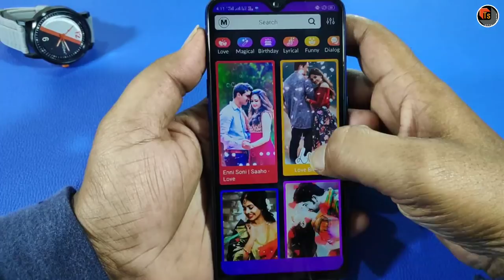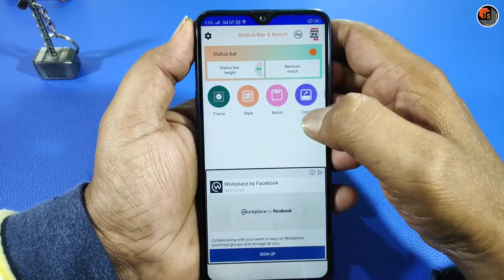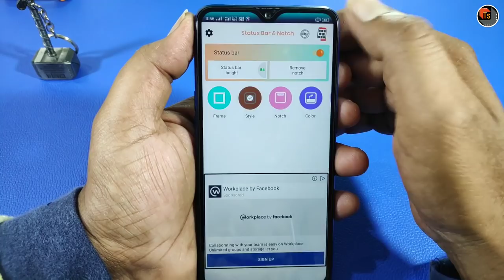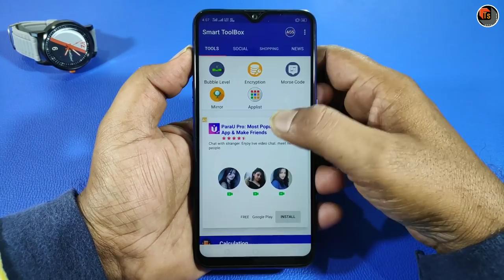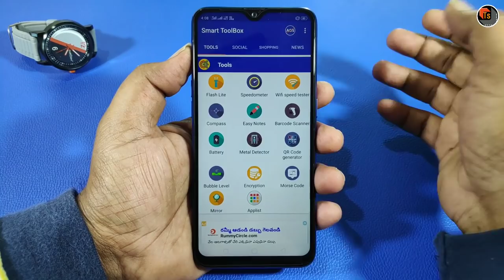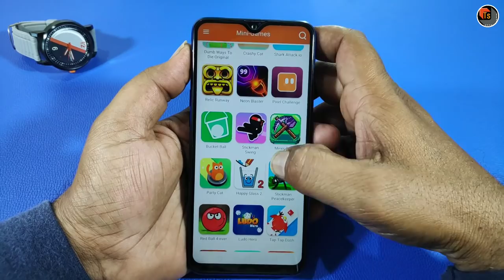Top 5 Best Designing Applications 2019 | Money Saving And Photo Editing Applications | Tech Siva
Top 5 Best Designing Applications 2019. In this video, I show an amazing photo editing and money-saving applications.